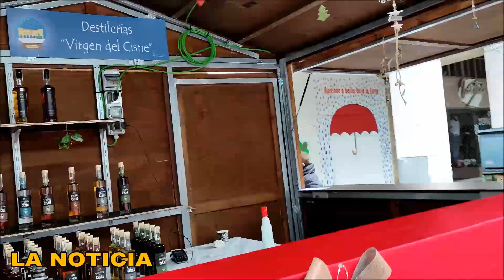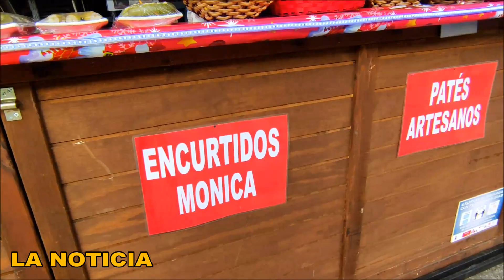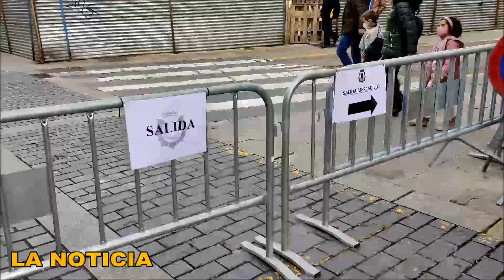Calahorra La Rioja X Mercado Navideño en Calahorra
IX Mercado Navideño en Calahorra
Medidas de seguridad y prevención acompañaron a la celebración el sábado 28 y el domingo 29 de noviembre de la IX edición del Mercado Navideño.

El espacio dedicado al mercado incluyó la calle Grande, plaza del Raso y calle Coliceo.  La organización dispuso itinerarios de entrada y de salida. Miembros de Protección Civil y de Policía Local vigilaron el control de aforos y del cumplimiento de las medidas frente al Coronavirus.

Las casetas fueron ubicadas más separadas de lo habitual favoreciendo así el mantenimiento de las distancias de seguridad necesarias.

El mercado no celebró una inauguración como tal aunque pudimos ver una visita institucional sobre las 12 de la mañana del sábado a la que asistieron la alcaldesa Elisa Garrido, el concejal de Turismo Esteban Martínez y el concejal de festejos Antonio León.

En el mercado se puede adquirir todo lo necesario para la Navidad: Belenes, adornos, dulces, confitería, miel, licores, alimentación, etc. También contó con puestos solidarios para Cruz Roja y Cáritas Interparroquial..

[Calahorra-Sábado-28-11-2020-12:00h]